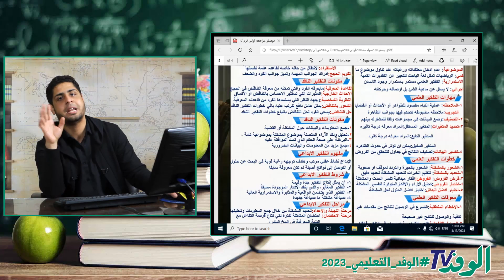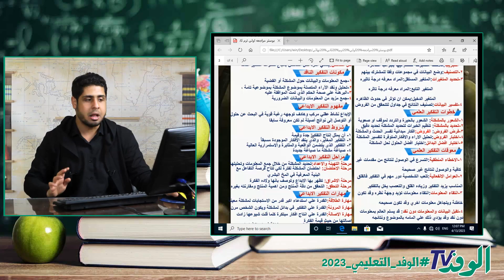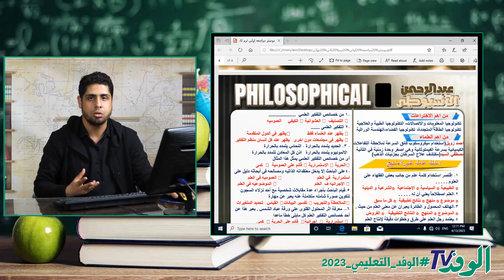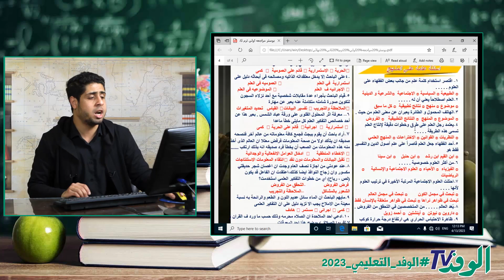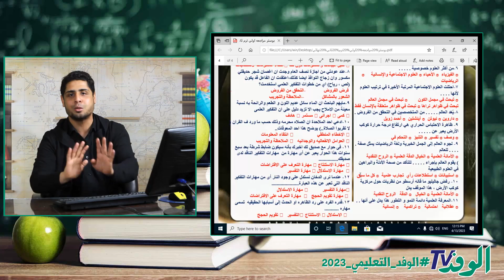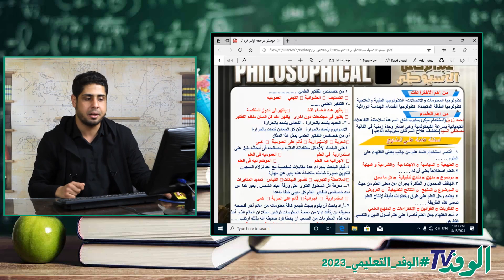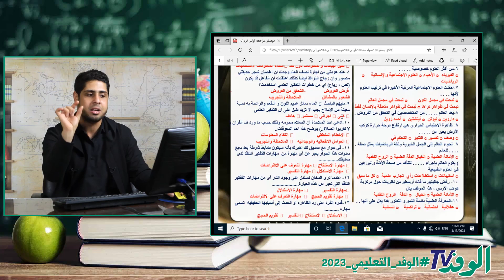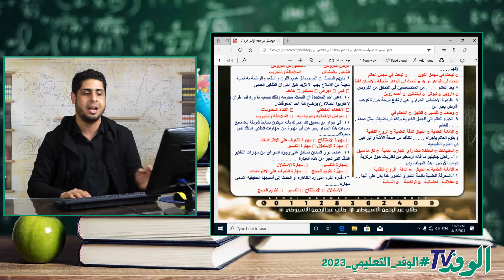مراجعة ليلة الامتحان في الفلسفة للصف الاول الثانوي 2023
يتناول الدرس المقدَّم من البرامج التعليمية لبوابة الوفد مراجعة ليلة الامتحان  في مادة الفلسفة للصف الاول الثانوي على النظام الحديث وبإسلوب مبسط وميسر على جميع الطلاب.
 ويقوم بشرح الدرس عبدالرحمن الاسيوطي ، مدرس مادة الفلسفة   للصف الاول الثانوي، فضلًا عن الشرح بطريقة مبتكرة ومتنوعة.

يتضمن الشرح جميع النقاط الهامة والتي تدور حول مراجعة ليلة الامتحان، ويوضح  عبدالرحمن الاسيوطي مدرس المادة الدرس والأسئلة المهمة بأسلوب علمي وعلى النظام الحديث.

ويمكن أيضًا الاشترك معنا في قناة الوفد التعليمي لمشاهدة كافة الدروس الخاصة بمنهج الصف  الاول الثانوي.